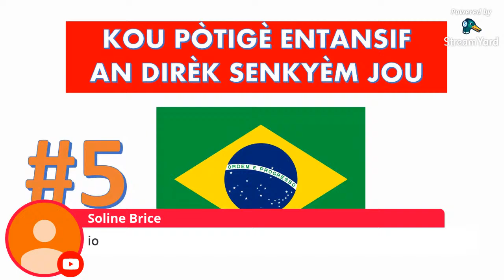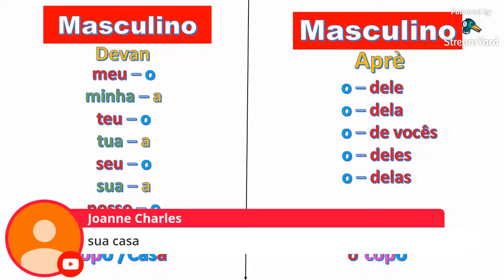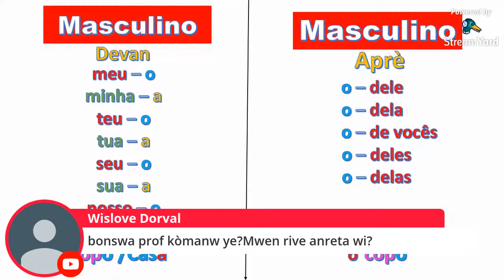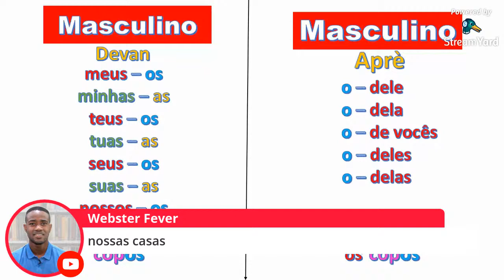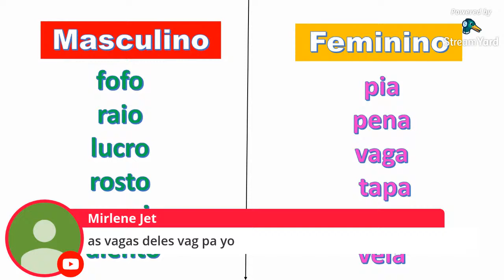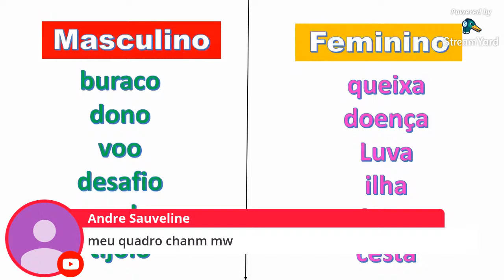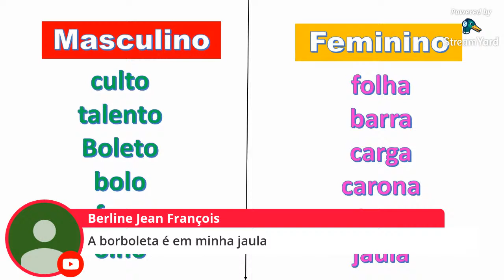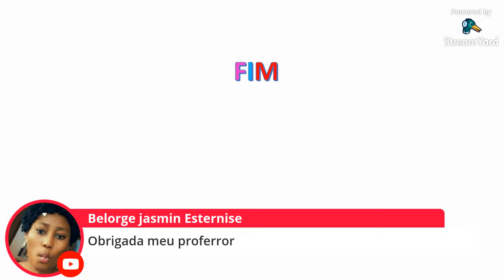Kou pòtigè entansif#5